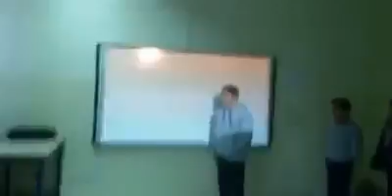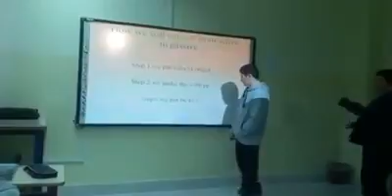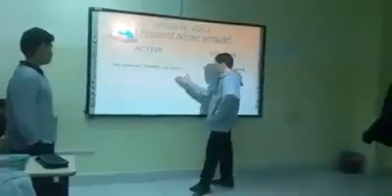students using teamwork at zarqa University schools